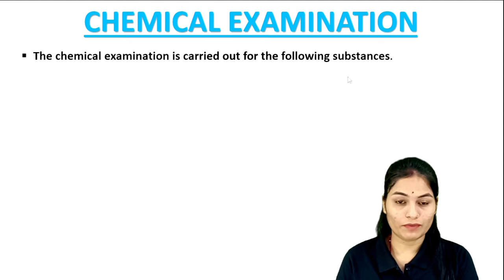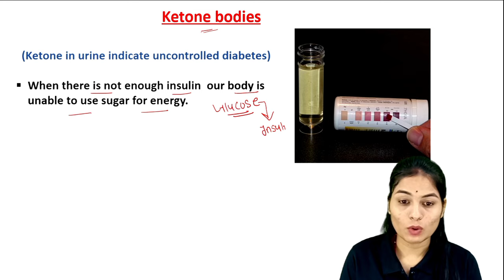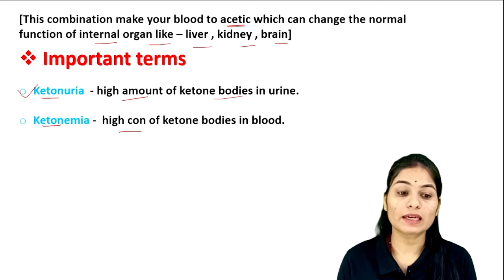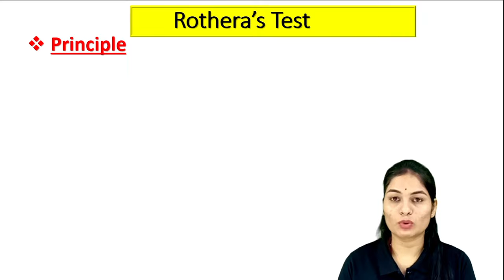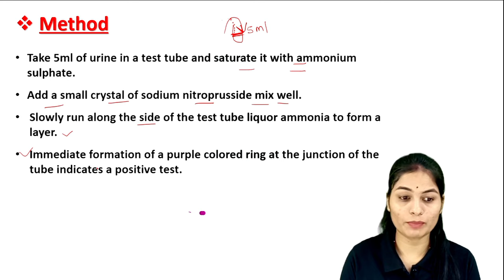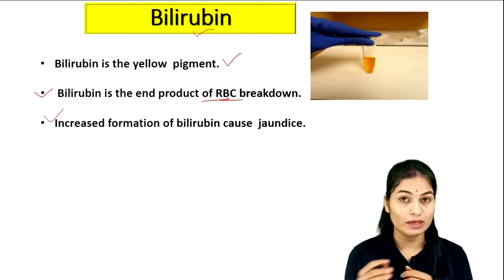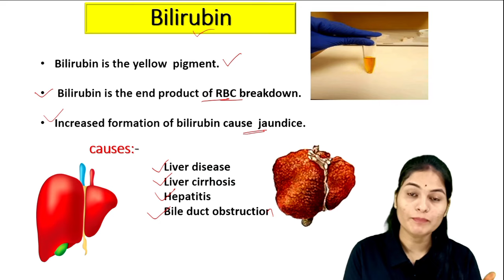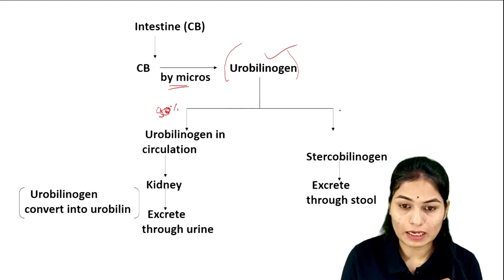Urine Examination Part-3 | Urine test for Protein, glucose, ketones bodies, bilirubin,bile salts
Urine Test For
Protein
Glucose
Ketones bodies
Bilirubin
Bile salts
Urobilinogen
Blood

✅ Live/Recorded Classes
✅ PDF Notes
         🧑‍🎓 *Student Support* :-
Telegram username-@mlteducation001
Instgaram username-mlteducationpoint